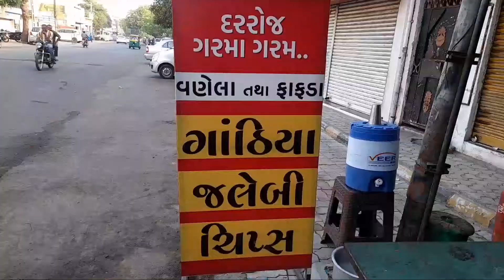Vanela Gathiya Famous in Rajkot at Madhav Sweet & Namkeen by Born for indian food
Chandresh Nagar Main Road Rajkot.